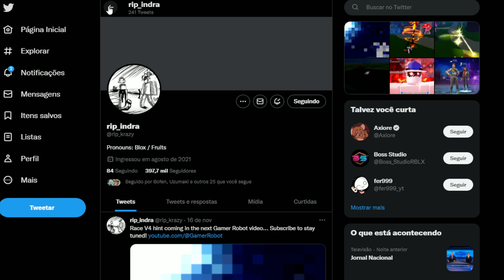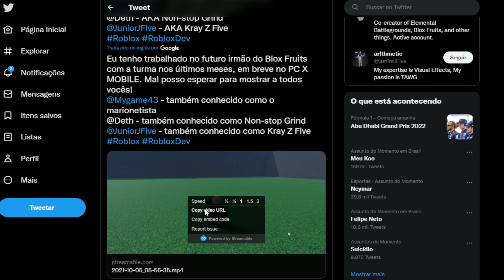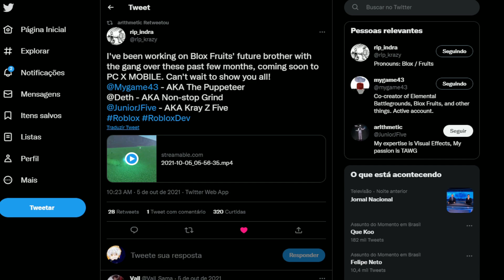O NOVO JOGO DO BLOX FRUITS! (NOVO BLOX FRUITS)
▶ Gostou do Vídeo? Vamos 2000 GOSTEIS para mais Vídeos ♥

⭐▸Acessem todos os meus itens do roblox neste link abaixo!